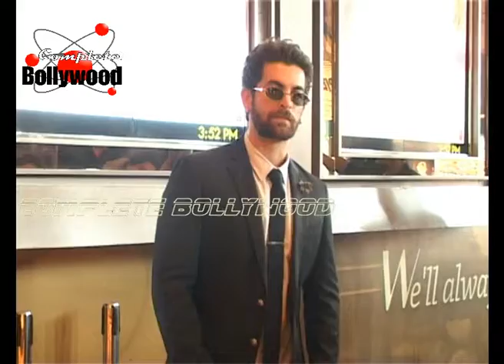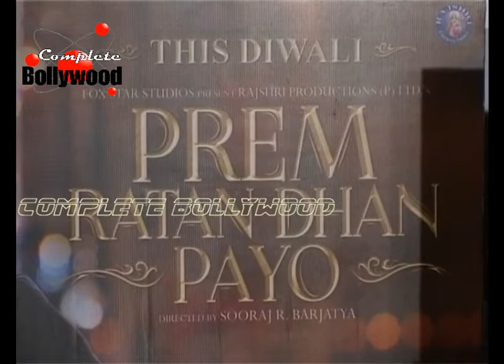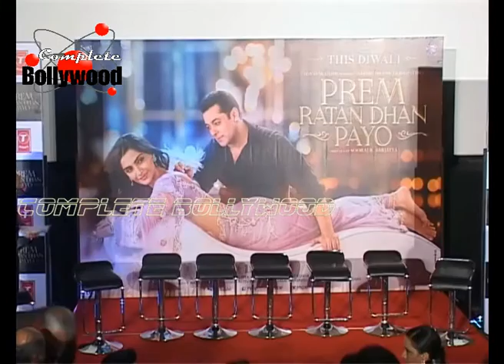Salman Khan, Sonam Kapoor, Neil Nitin Mukesh, Anupam Kher Launch 'Prem Ratan Dhan Payo'